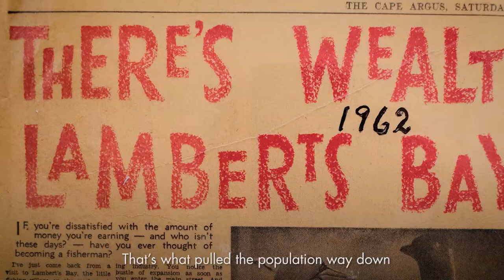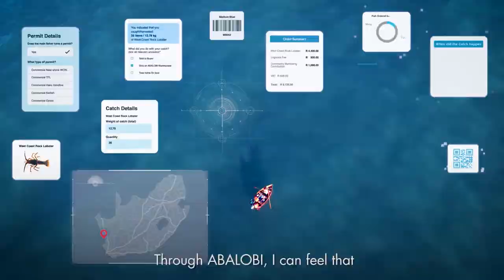Coding for Crayfish (Trailer) – A Documentary by ABALOBI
Communities in the red and a fishery on the brink of collapse. Coding for Crayfish explores the notion of Rethinking Sustainability through technology, told through the Story of traditional fisher David Shoshola ...